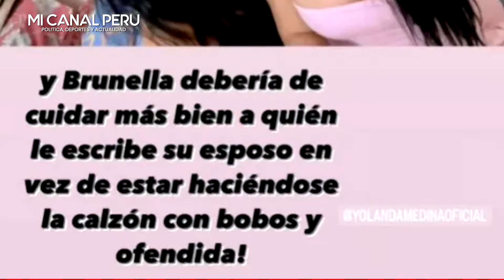Pilar Gasca Destruy3 matrimonio de brunella Horna y Richard Acuña "Cuida a quien escribe tu marido"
Pilar Gasca arremete contra Brunella Horna: "Debería cuidar a quién le escribe su esposo"